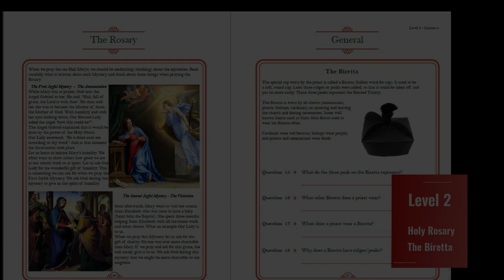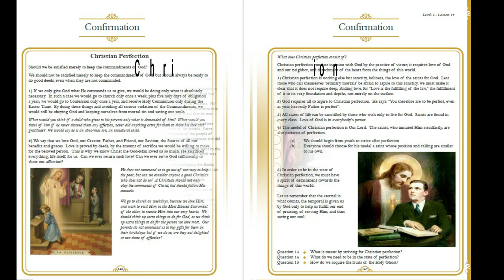Teach your child the beauty of the faith with the Catholic Faith Teaching Manuals, Levels 1 to 5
The Catholic Faith Teaching Manual is a series of 5 books for school children from Grade 2 to Grade 6. Each book contains 15 lessons which cover :
- Catechism Question
- Prayer / Devotions
- Bible Stories
- Sacramental's
- Lives of the Saints
- Church History
These manuals are ideal for schools and homeschooling. The manuals can be taught over a year or in months depending on your preference.
The teaching manuals takes a step by step approach in explaining all facets of the faith, it assumes the child has little or no knowledge. The teaching manual is also a starting point for those adults who are beginners in the Catholic faith.
These books explain Catholic Theology while using beautiful Catholic art to help children conceptualise the Glory of God. By the end of the series the child will know the One True Faith, preparing them with the skills necessary to defend the faith.
Level 1
Level 2
Level 3
Level 4
Level 5
Preview Chapter 1 of each book. (includes content page)